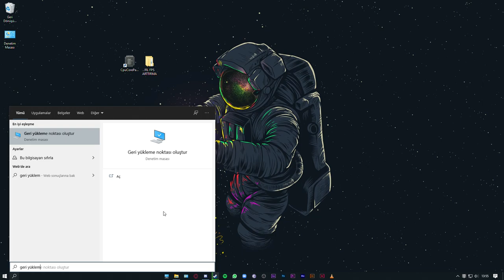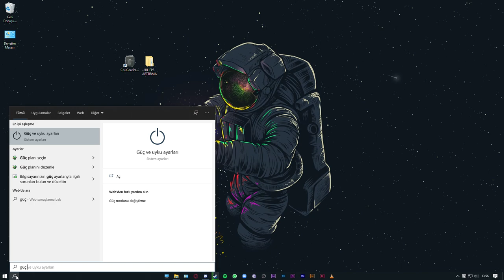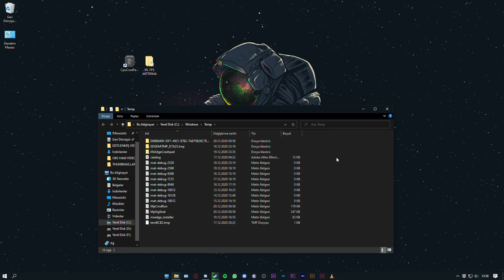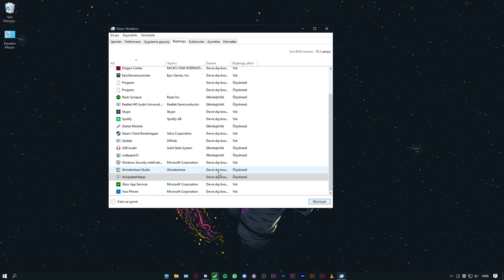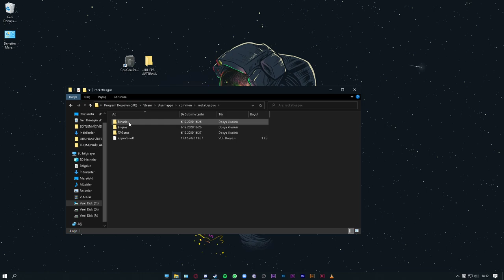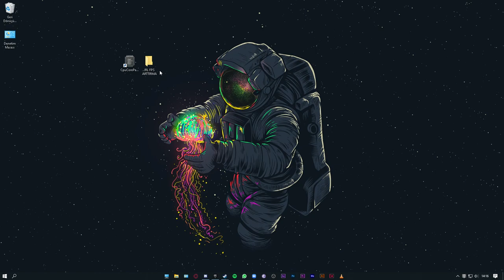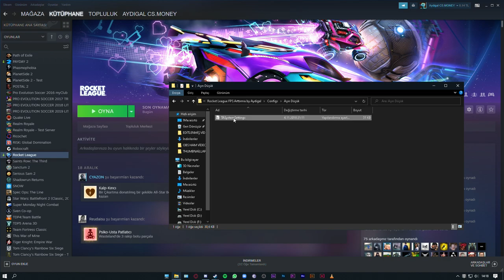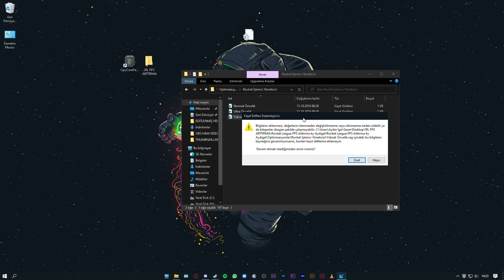KASMA SORUNUNDAN KURTUL | ROCKET LEAGUE FPS ARTTIRMA Rocket League Kasma Sorunu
Selam arkadaşlar bu videoda Rocket League'de nasıl daha iyi oynanır, nasıl uçulur ve başlangıçta neler yapılmalı bunlara değindik. Keyifli seyirler!

*ETİKETLER*

KASMA SORUNUNDAN *DERHAL* KURTULUN! ROCKET LEAGUE FPS ARTTIRMA! (Rocket League Kasma Sorunu Çözümü)